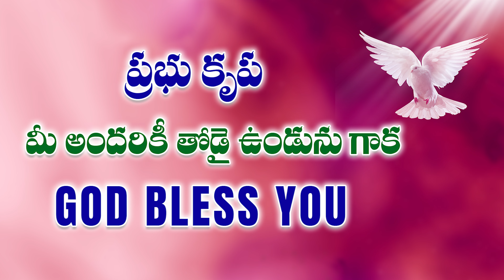మహనీయుడు పుట్టాడు || Full Chirstmas New Song 2023 || AMMA TEJA MINISTRIES||Pastor Amma Teja Garu.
christmas christmas2023 christmassongs christmassongs christmassongsplaylist christmasmusic christmaschristmassong bestchristmassongs christmassongs2024 christmassongs2023 christmassongsever topchristmassongs topchristmassong christmasmusic2024 bestchristmasmusic popchristmasmusic christmasmedley top100christmassongs top100christmassongsofalltime holynightchristmastime holycarolholidaysmusic merrycarols christmascarol holidaymusicplaylist PRAISE THE LORD !!

☞ Telephone Ministry
☞ Health Camps
☞ Family Counseling

Account Name: E Teja ,
Bank Name: Karur Vysa  Bank,
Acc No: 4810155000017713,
IFSC Code: KVBL0004810, Ganesh Temple
Kothagudem & PIN Code: 507101  ​